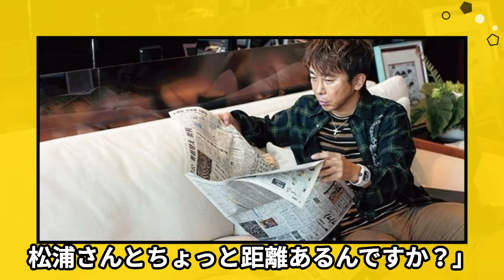浜崎あゆみが松浦勝人と破局…捨てられた真相に絶句！avex最大の歌姫が所属事務所の会長と肉密な肉体関係、デビューからハワイ逃亡までの壮絶破局、表舞台から消えた理由に絶句【芸能】